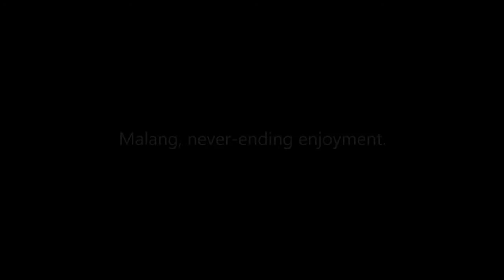Mancing Tipis - Tipis di Mabuk Mancing | Amazing Malang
Bukan lautan atau sungai, tapi sebuah restoran yang dilengkapi kolam ikan. Namanya Mabuk Mancing atau biasa di sebut MM. Mencari lokasi restoran ini termasuk mudah. Sepanjang jalan ada banyak petunjuk arah bertuliskan MM.

Beralamat di Jl. Baran Kedungkandang, Buring, Malang, Teman Traveler yang berangkat dari daerah kota bisa langsung arahkan kendaraan ke Jembatan Kedung Kandang. Setelah melewati jembatan, ambil lajur kiri dan susuri jalan dekat sungai. Setelah itu ikuti saja rambu petunjuk yang tersedia.

Mabuk Mancing sering dijadikan lokasi perlombaan mancing plus pentas musik. Jika sedang ada event tempat ini biasanya sangat ramai. Panorama yang tersaji juga sangat indah, karena tempatnya berada di kawasan perbukitan.

Video: Mancing Tipis - Tipis Di Mabuk Mancing, Kota Malang
- Amazing Malang TV

00:00 : Intro
00:17 : opening
01:58 : Lokasi
03:25 : Fasilitas
03:57 : Wawancara
07:26 : Mengolah dan makan makan